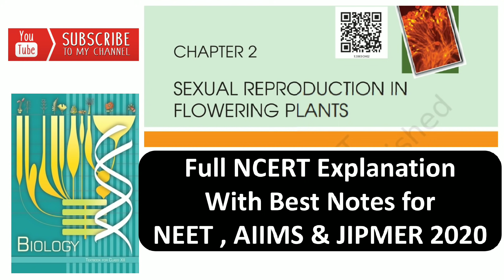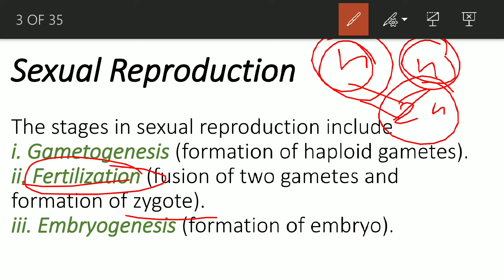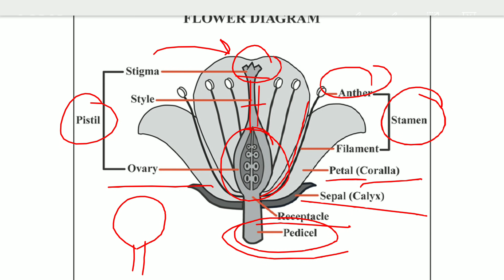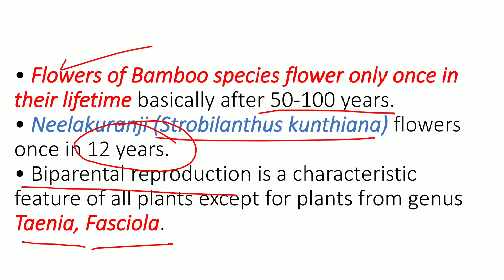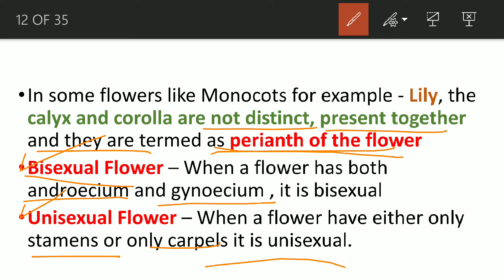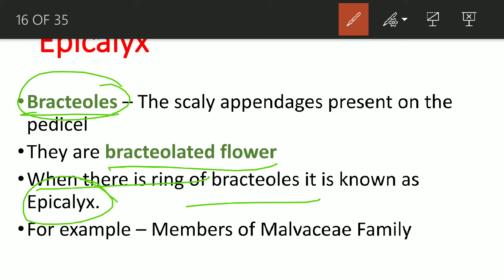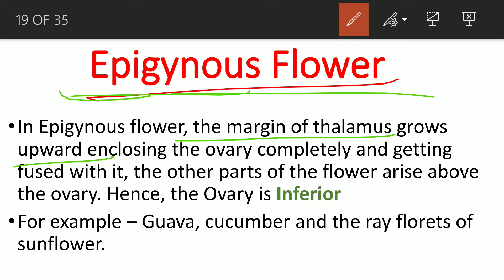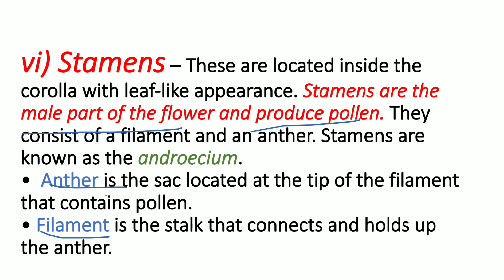NEET 2023 : Sexual Reproduction in Flowering Plants class 12th Complete NCERT Explanation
Hello students in this video we are going to discuss about the NEET/AIIMS 2020 Sexual reproduction in flowering plants
ch-2 Class 11 Full NCERT explanation with notes

Hello students in this video we are going to start our new session for 2019-20
We will cover each chapter of Biology completely based on NCERT so that you can cover the whole NCERT for NEET/AIIMS/JIPMER 2020